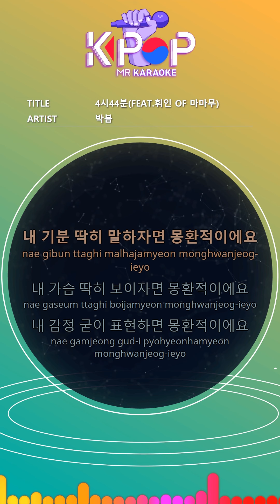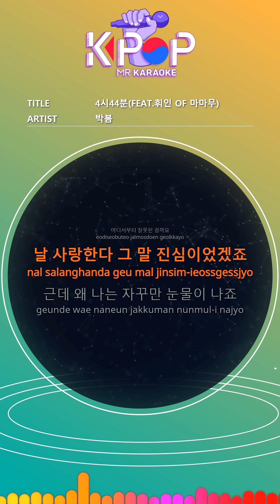[KPOP MR 노래방] 4시 44분 - 박봄 (b2 Ver.)ㆍ4:44 - PARK BOM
[Eng-Sub]

My mood is, I mean, dreamy.
If I can see my heart, it's dreamy.
If I express my feelings, it's dreamy.
Dreamy dreamy dreamy Now 4:44
I do not want to cry.
I do not want to laugh.
I can not sleep.
I keep hating you who go away.
Where did it go wrong
I love you.
But why do I keep crying.
(Tell me please hold me) Please please
Dreamy dreamy dreamy Now 4:44
4:44
4:44
The closer the eyes are, the clearer the view
I look at you because of your appearance
(Because I open my eyes)
A constantly long night
I get burned in a fight
(I turn on the light)
I'm alone now
But you still live in my mind
Thats me bother me now
How are you going to do it in the end?
I found me crying.
This is the story end
I love you.
Please tell me. Please hold me. Please. Please.
Dreamy dreamy dreamy Now 4:44
Stupidly blank
4:44
Woah, ye-hey
Look at the time. Now 4:44
Stay still.
Look at the time. Now 4:44

ⓒMusicen. MR